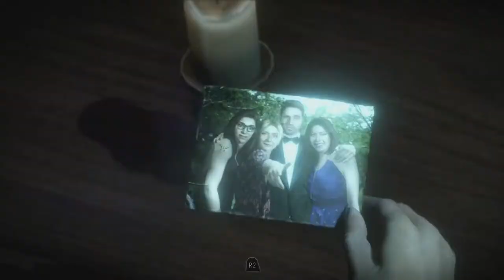Until Dawn Part 14 - Sam in a towel escapes the Clown - 60fps First Time Play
My preferred gaming rig is the Shadow cloud PC, and you can play Windows-only games you already own on any PC, Mac, Linux box, smartphone (iOS or Android) or the Apple TV for a low monthly fee First Time Play, No Commentary, 1080p, 60 Frames Per Second
Focusing on gay romance if there is any, and making altruistic and unselfish choices.